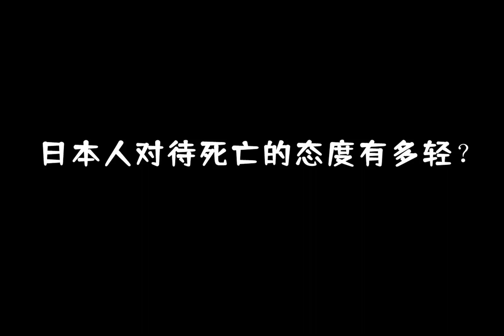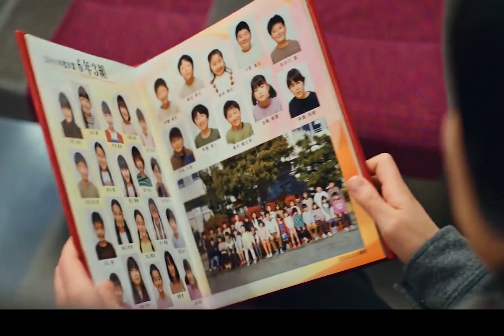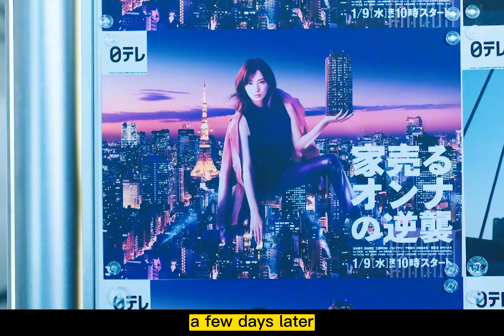Brush Up Life（1）Film commentary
Film commentary
Brush Up Life